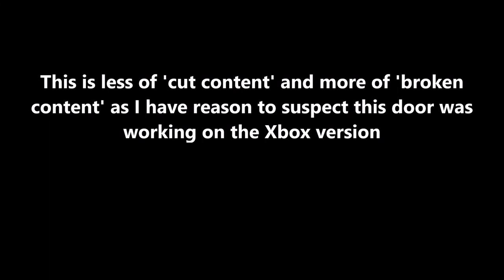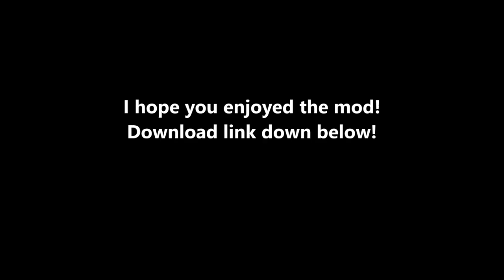Hidden Bek Control Room Restoration 1.1 Preview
This mod opens the Hidden Bek control room door and restores some content inside that cut room.